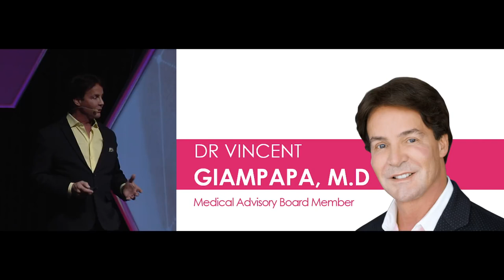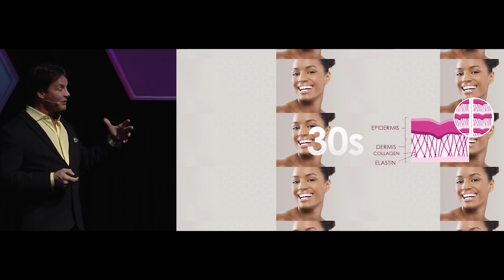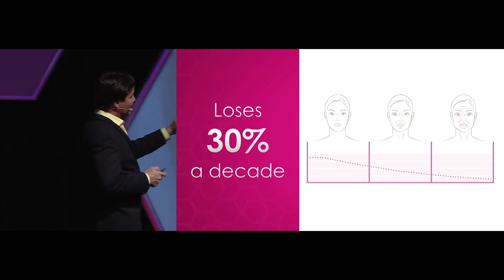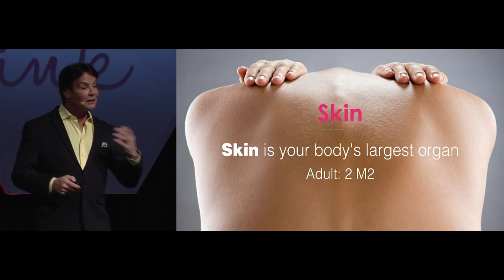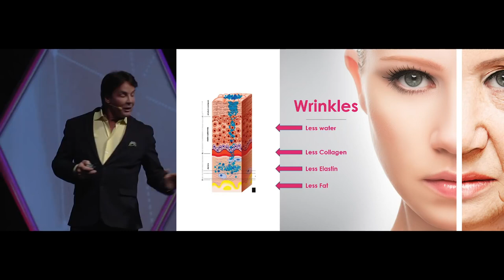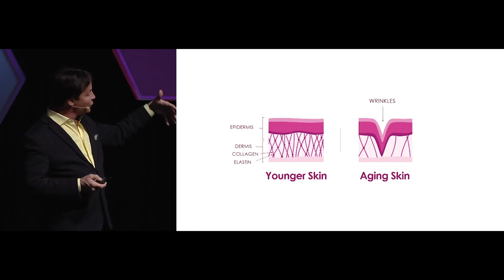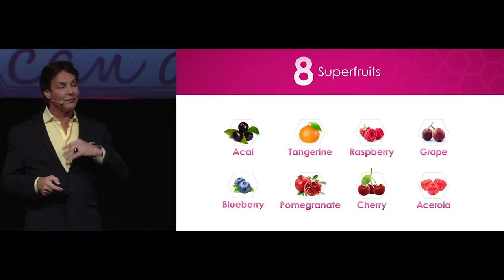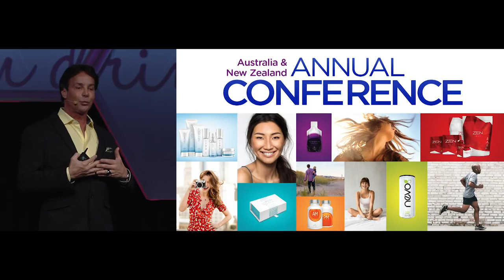Launch of Naära with Dr Giampapa